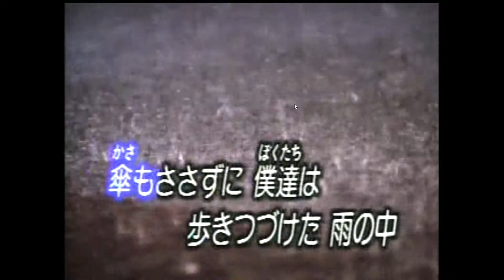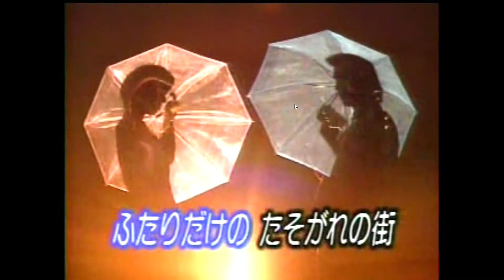黃昏のビギん